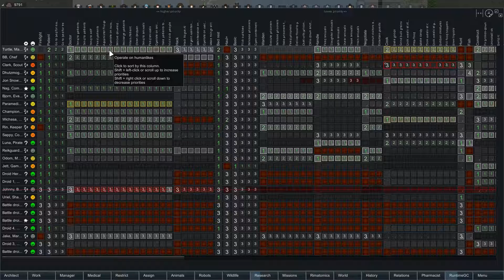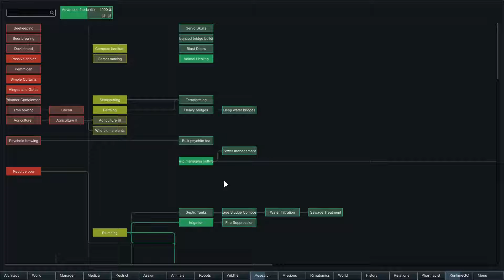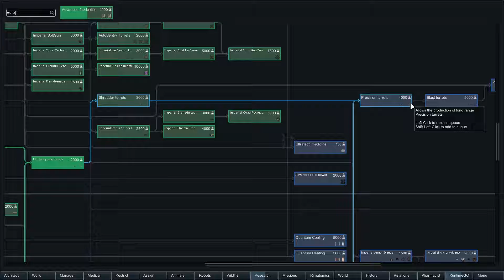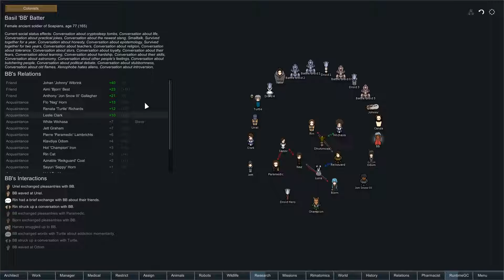Population Boom | Super Modded RimWorld 1.0 NAKED BRUTALITY - Part 57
It's strange for us to get any new (non droid) colonists. Definitely not complaining though. We were facing a manpower shortage anyways.